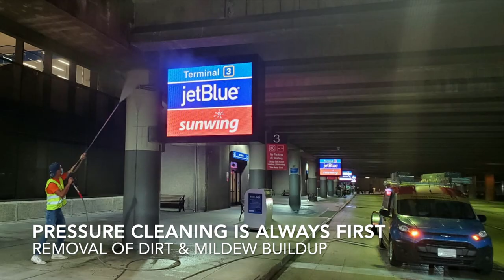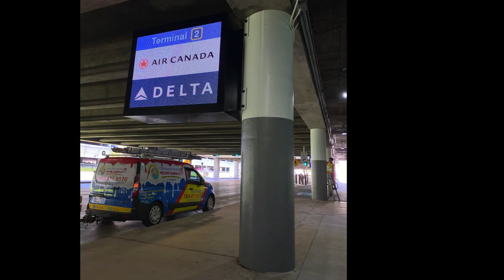Transforming Fort Lauderdale-Hollywood International Airport's Terminals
All work done by Continental Painting & Pressure Services! 😁
We are proud to provide services of only the highest quality to all of Miami-Dade County & Broward County. Customer satisfaction is always guaranteed at Continental Painting; by only using the best products and our qualified professionals, we are able to offer services of the highest quality with highly competitive pricing.

It would be our pleasure to provide you with a free estimate! 😊